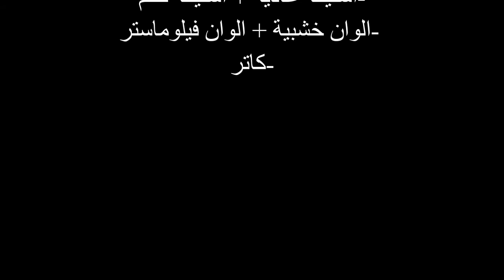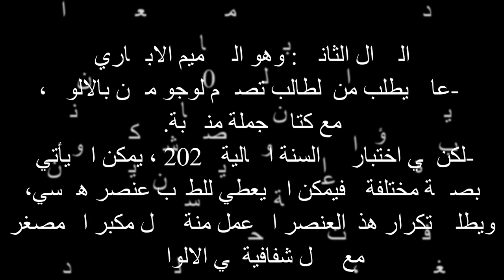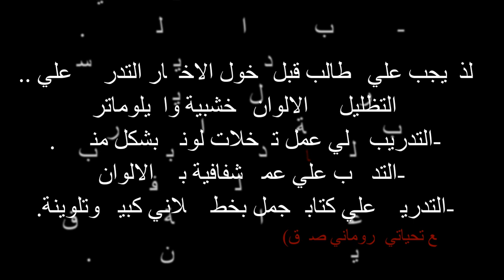هام جداً اختبار قدرات فنون جميلة 2020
فيديو امتحان القدرات الخاص بكلية فنون جميلة وتربية فنية 2020